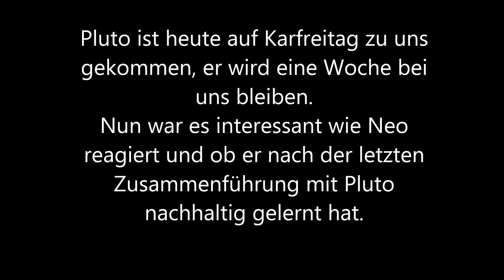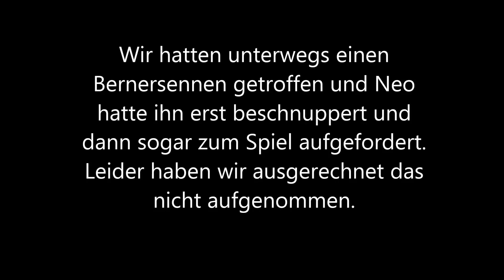Neo & Pluto - Die Zweite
Auf Karfreitag kam wieder unser Urlaubshund Pluto zu uns. Nach dem Neo ihn vor einigen Wochen schon mal kennen gelernt hat..und da noch nicht ganz so nett gegenüber ihm und anderen Artgenossen war, seht ihr hier schon einen aneren Neo :D